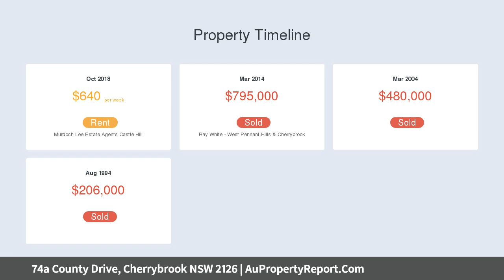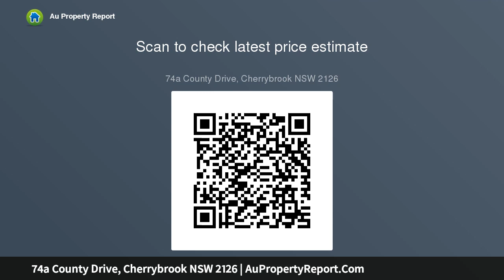74a County Drive, Cherrybrook NSW 2126 | AuPropertyReport.Com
74a County Drive, Cherrybrook NSW 2126
Property Type: house
Bedrooms: 3
Bathrooms: 3
Car Space: 1
Commanding Duplex in a Sensational Location